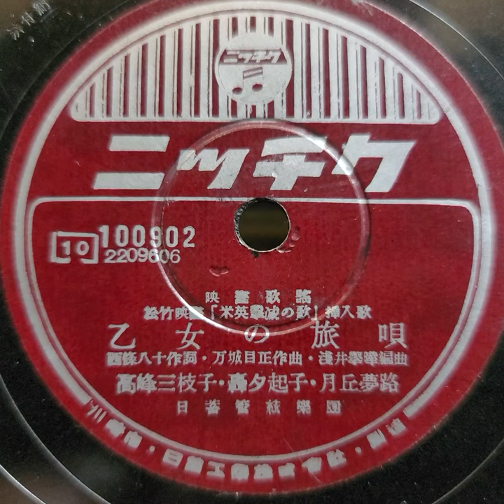高峰 三枝子・轟 夕起子・月丘 夢路 ♪乙女の旅唄♪ 1945年 78rpm record. Columbia Model No 119 phonograph